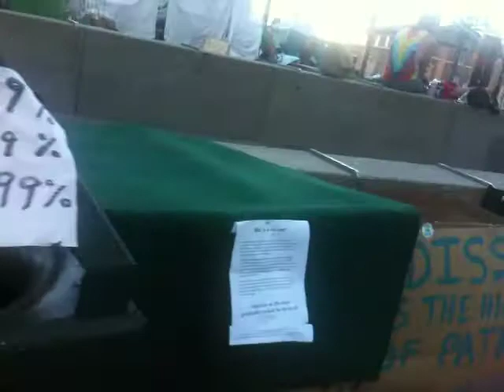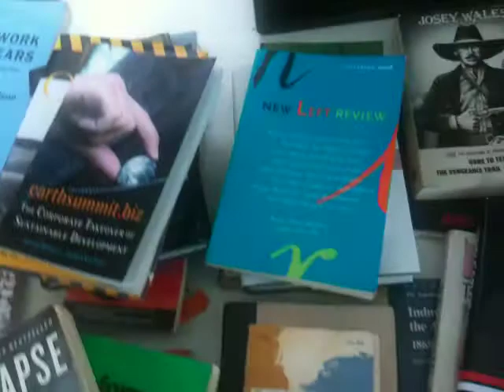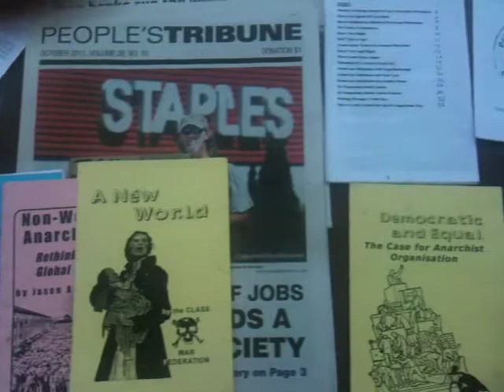A Tour Through The Occupy San Francisco Camp @ Justin Herman Plaza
A walk through the protest camps at Justin Herman Plaza Sometime around October 16, 2011. A March through much of the downtown SF area was concluded at the camps and I took the time to walk through and video record it for historical purposes.